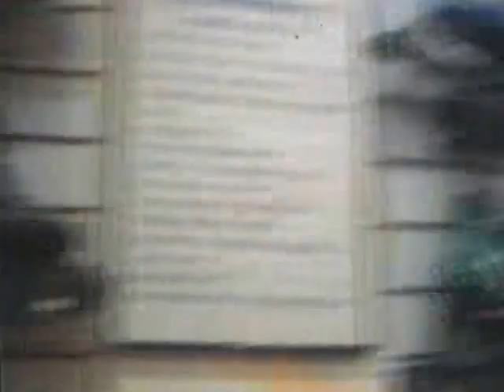頂尖高手直排輪店回憶錄